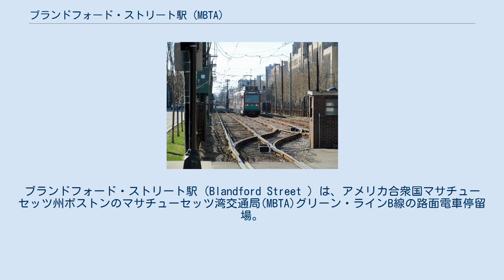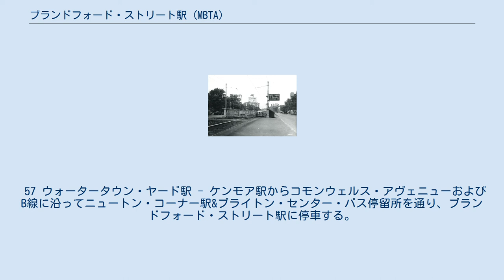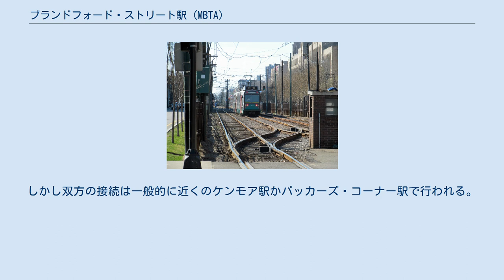ブランドフォード・ストリート駅 (MBTA)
ブランドフォード・ストリート駅 (Blandford Street ) は、アメリカ合衆国マサチューセッツ州ボストンのマサチューセッツ湾交通局(MBTA)グリーン・ラインB線の路面電車停留場。
ケンモア・スクエアから2ブロック西、ボストン大学東端近辺、コモンウェルス・アヴェニューの中央分離帯、シルバー・ウェイとブランドフォード・モールの接点に位置している。
B線上下計2路線およびそれに沿った低いホームが両側にある。
ケンモア駅でB線、C線、D線に分岐した後、B線下り方向最初の駅である。
 ブランドフォード・ストリート駅はB線路面電車停留所で7番目に混雑する駅であり、平日平均約1,540人が利用している。
2003年頃からグリーン・ラインの路面電車停留所のホームの多くが8型路面電車に対応して低く設計された車椅子対応であるのに対し、この駅での車椅子利用は困難となっている。
 1943年、ブレーブス・フィールドに向かいブランドフォード・ストリート・ポータルから出る下り列車。
 コモンウェルス・アヴェニュー線は当初1896年からのちのA線の1部として使用された。
1914年10月3日、ボイルストン・ストリート地下鉄がケンモア・スクエア東のケンモア・ポータルに開業し、路面電車がトレモント・ストリート地下鉄トンネルに入り走行するようになった。
1932年10月、ケンモア駅が建てられ、ブランドフォード・ストリート・ポータルがブランドフォード・ストリート東に建てられた。
 それ以降、路面電車はブランドフォード・ストリートに停車している。
しかしグリーン・ラインの他の路面電車停留所のように、ブランドフォード・ストリート駅も単なる停車場であって、地下鉄駅とは考えられていなかった。
1980年代、3車両分のアスファルト製ホームが建てられ、その頃MBTA地下鉄路線図に別個の駅として登場した。
 駅名につけられた「ブランドフォード・ストリート」はもう通り名には存在しない。
2012年6月、ボストン大学は歩行者天国にするためカミントン・ストリートとハインズデイル・ストリートを買収した。
2012年7月30日、ボストン大学はこれらの道路を車両通行止めにし、ブランドフォード・ストリートをブランドフォード・モールと改名したが、駅名は以前のままとなった。
 ポケット・トラックにいる電車 ポケット・トラックは駅西側、ブランドフォード・モールとグランディ・ストリートの間にある。
C線にもD線にもポケット・トラックはなく、セントラル鉄道において最西にある、仕切られていないポケット・トラックとなっている。
 日中あるいは夜間に待機場所として使用されることが多く、故障があった場合に一時的にここで待機する。
ボストン・レッドソックスの試合またはフェンウェイ・パークでの大規模なイベントの際、増発電車がここで待機し、ケンモア駅からパーク・ストリート駅の間で運行する。
2011年4月9日、試合後の試験運行が行なわれ、待機所として使用された。
 B線が修理、事故、気候の問題により運休となった場合、セントラル地下鉄からの短縮ルートとして西端の折り返しとして使用されることもある。
臨時列車として混雑時期に地下鉄の乗客をカバーするためブランドフォード・ストリート駅から運行することもある。
1977年1月1日、この臨時列車が始まり、1982年7月24日から9月10日までC線の修理による運休のため増発された。
1985年12月28日からのハンティントン・アヴェニュー地下鉄運休の間もブランドフォード・ストリート駅とリーチメア駅の間は通常運行された。
1986年7月26日、臨時列車を再開し、12月26日、他のカットバックを使用し増発を開始した。
1988年9月10日、臨時列車は大幅に減らされたが、2008年9月1日、ブランドフォード・ストリート駅から再び増発した。
 57 ウォータータウン・ヤード駅 - ケンモア駅からコモンウェルス・アヴェニューおよびB線に沿ってニュートン・コーナー駅&ブライトン・センター・バス停留所を通り、ブランドフォード・ストリート駅に停車する。
しかし双方の接続は一般的に近くのケンモア駅かパッカーズ・コーナー駅で行われる。